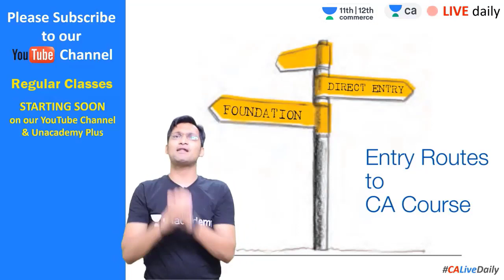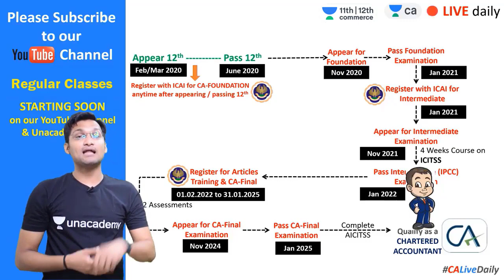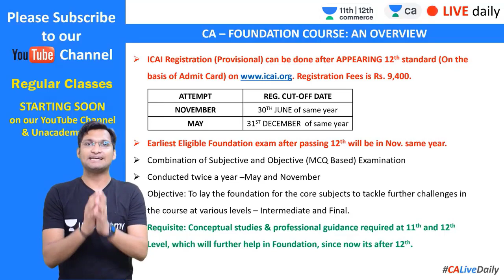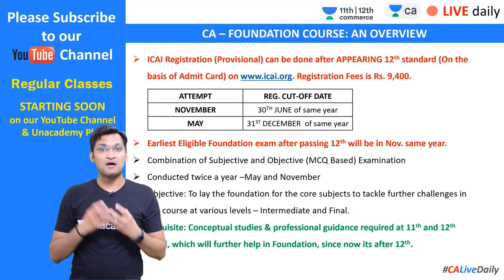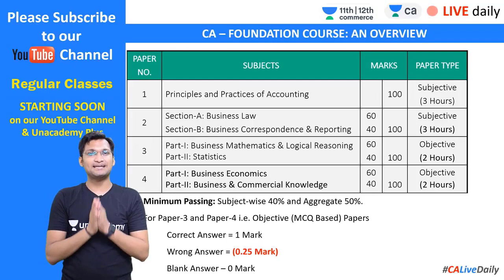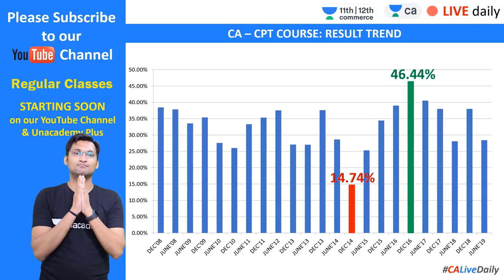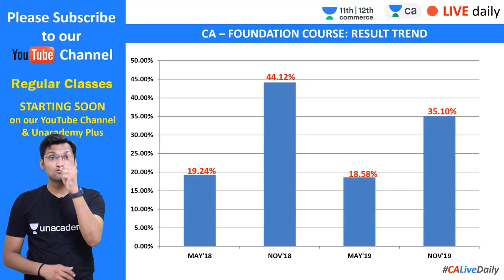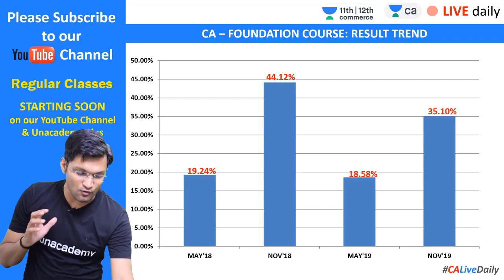How to become Chartered Accountant | CA-Foundation | Unacademy Class 11&12 Commerce | Anshul Agrawal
Welcome to Unacademy Class 11 & 12 Commerce channel.

Unacademy’s vision is to make education accessible to each and everyone, empowering both learners and educators. We also believe that a strong foundation is a necessity for a prosperous future and are committed to cater to the entire spectrum of requirements of students. The  Unacademy Class 11 & 12 Commerce channel is intended for students of classes 11 & 12 Commerce. It is a one-stop destination for videos on all subjects.

This channel will feature :
- All the new videos released on any subject on Unacademy’s website
- Trending courses and lessons related to this category
- Live sessions by verified educators

1. Learn from your favorite teacher
2. Dedicated DOUBT sessions
3. One Subscription, Unlimited Access
4. Real-time interaction with Teachers
5. You can ask doubts in the live class
6. Limited students
7. Download the videos & watch offline